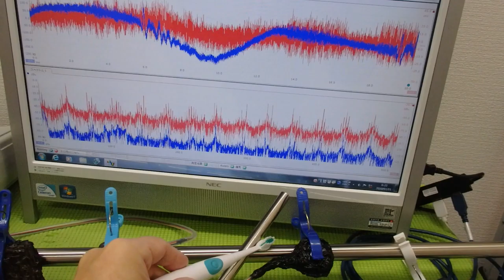メガヘルツの超音波発振制御技術 ultrasonic-labo